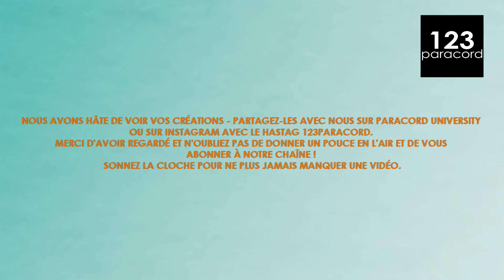Porte-clés | tutoriel paracordes FRANÇAIS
Avertissement : nous ne sommes pas des noueurs professionnels et nous faisons ceci pour inspirer et donner des idées. Il est donc possible qu'il y ait quelques erreurs ici et là.

123paracord est le site web pour commander de la paracorde avec un bon rapport qualité/prix ! En outre, nous aimons vous aider si vous avez des questions !